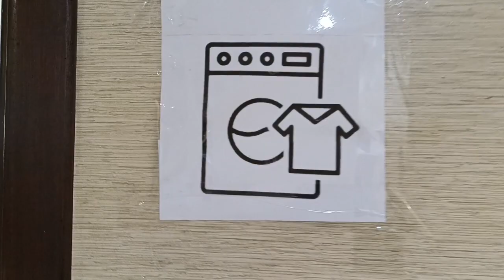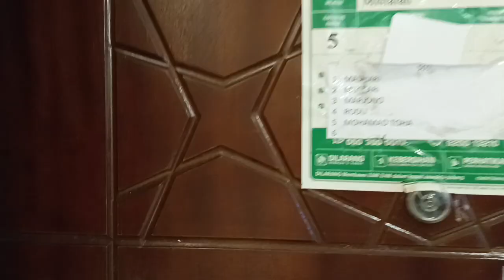Hotel Haji 2023 di Mekah Full Fasilitas, mini market, mesin cuci dll || Hotel Jawharat Al Tauhid